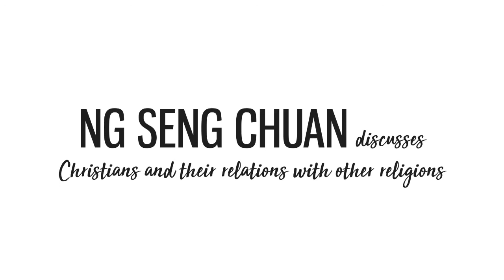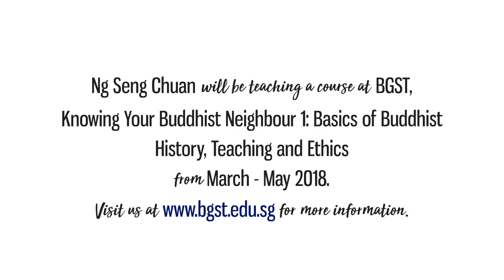Rev Ng Seng Chuan - BGST Adjunct Lecturer, Asian Religions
Rev Ng Seng Chuan was a pastor (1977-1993) and a speech educator
(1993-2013). Since 2006, he began a serious study of Buddhism and has since graduated with a MA (2011) from the Buddhist & Pali University of Sri Lanka.

A graduate of Trinity Theological College (B.Div) and Regent College (MCS), Seng Chuan’s vision is to engage practitioners of other religions in friendship and academic study, and so open up channels of communication and dialogue with believers of other faiths.